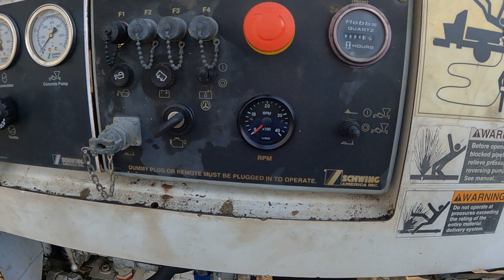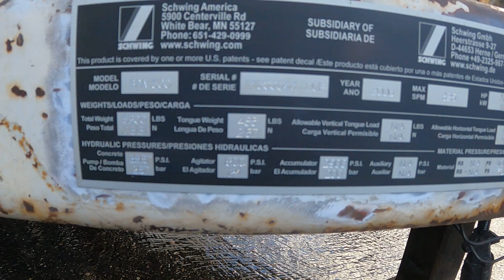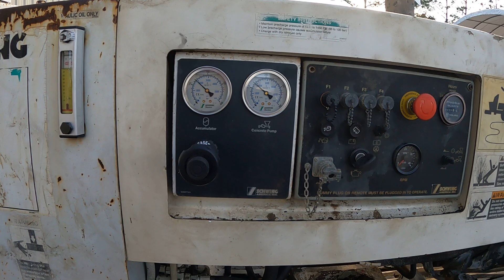#0547 BPA500 Pessure Test | Jed Alliance Group Inc.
Jed Alliance Group has a large Inventory of used Concrete Pumps For Sale, delivered 100% Functional and ready to Pump